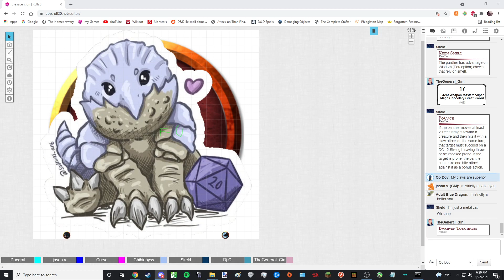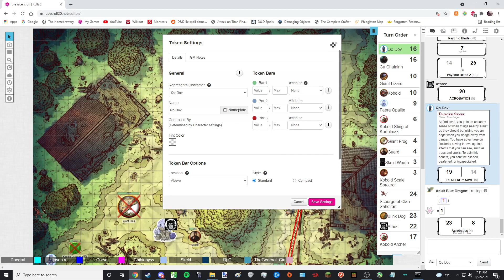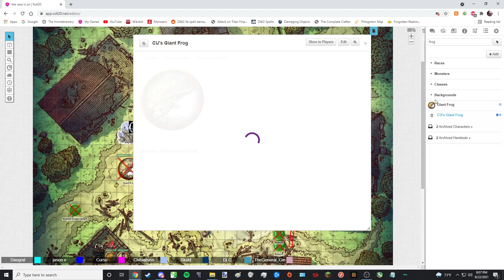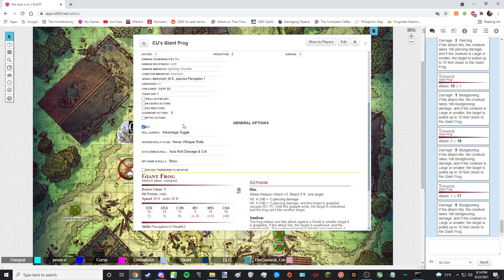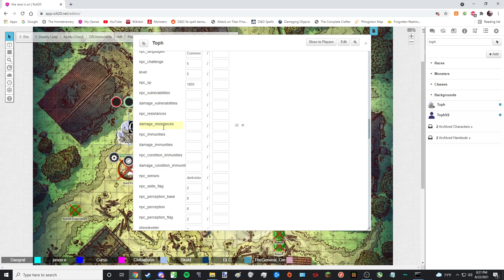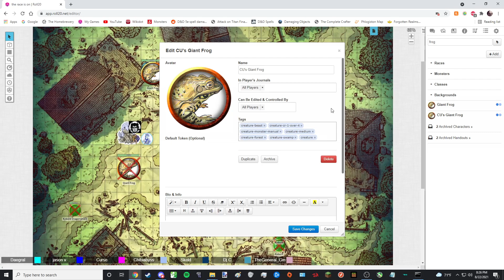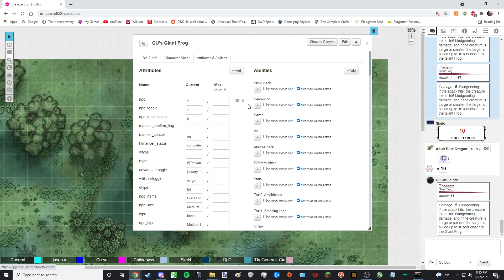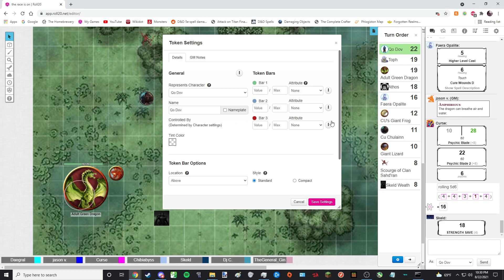The Race Is On Session 22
Another campaign myself and Vern are running together in an attempt to help him get prepared to run a campaign all on his own.

Myself/Daegral: Co-DM/Qo Dov, Conquest Paladin/Barbarian, Dragonborn
Vern: DM
Nate: Skeld Weath, Forge Cleric, Human
Chibi: Faera Opalite, Circle of Dreams Druid/Wild Magic Sorcerer, Tabaxi
Curse/Felix: M-800, Arcane Archer Fighter, Warforged
Dj: Athos, Bladesinger Wizard, Tiefling
Dakota: Cu Chulainn, Totem Barbarian, Dwarf